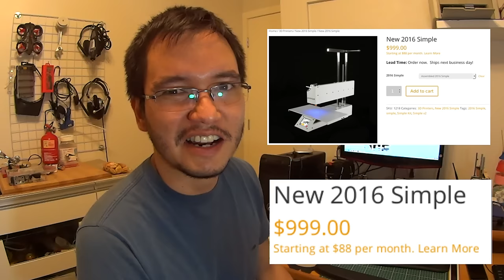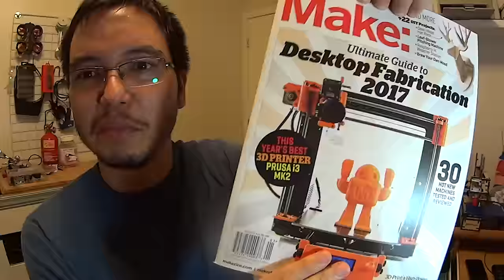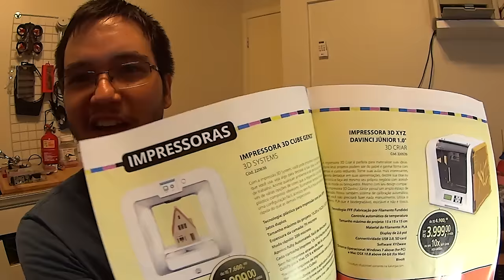Que impressora 3d comprar em 2017?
Análise das impressoras 3d disponíveis no mercado em 2017 com opinião de quem já montou uma própria e utiliza.